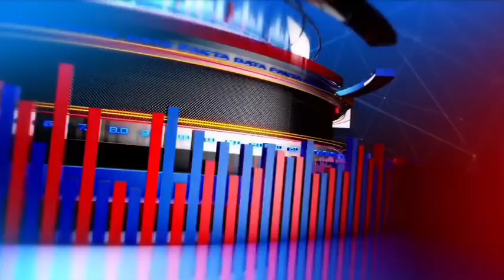अंतर्राष्ट्रीय गौ सेवा प्रवचन करता उत्तराखंड से ज्योतिर्गमय आश्रम